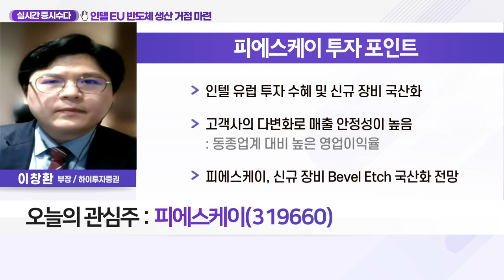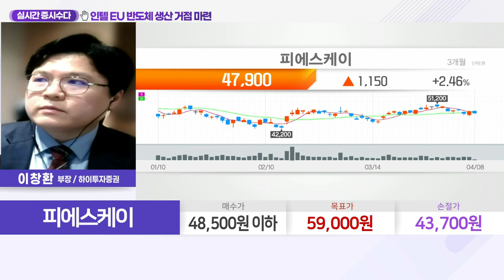피에스케이(319660)... 인텔 EU 반도체 생산 거점 마련_실시간 증시 수다 (20220408)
Q. 인텔의 추격, 아시아 반도체 시장 전망은?
Q. 인텔의 투자 파상공세, 반도체시장 판도 달라질까?
- 인텔, 약 190조 투입해 EU 반도체 생산 거점 마련
- 美 오하이주 1,000억 달러 투자 발표 두 달 만
- 대만 등 아시아 주도 반도체 생산 거점 美·유럽 분산 전망
-  반도체 수급난에 美·유럽 안정적 공급망 구축 나서
- 아시아 중심 반도체 제조 의존도 탈피
- 美·유럽 정부 반도체 산업 육성 전략 마련
- 세계 파운드리 시장 점유율 변동 가능성 유효

- 인텔 유럽 투자 수혜 및 신규 장비 국산화
- 고객사의 다변화로 매출 안정성이 높음
- 신규 장비 Bevel Etch 국산화 전망
- 국내 유일 양산용 드라이클리닝 장비 업체
- PR Strip의 비메모리 비중 증가 전망
- 소재 변화에 따른 '뉴 하드마스크 스트립' 성장 전망
- 中 시장 확장·비메모리 매출 비중↑로 실적 증가